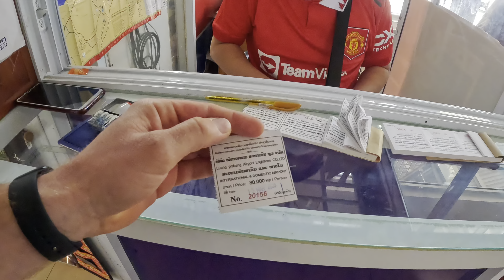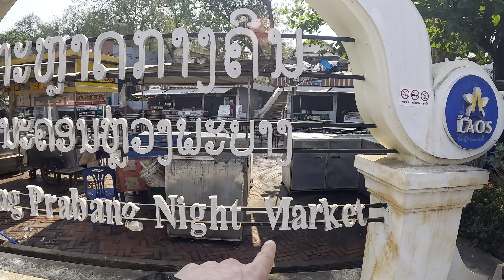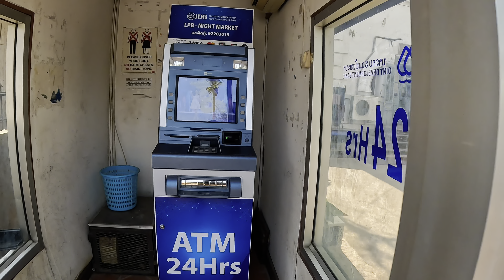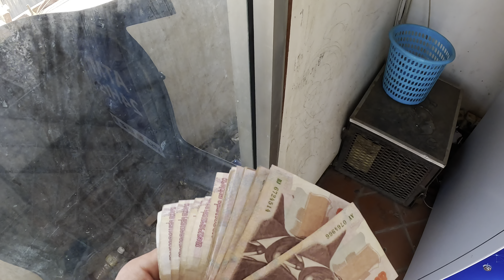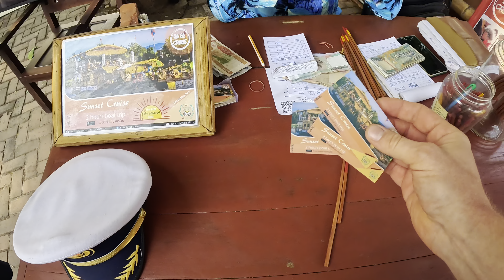[Laos] Co można robić w Luang Prabang?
Odwiedzam Laos po raz pierwszy w życiu. Jestem podekscytowany, ląduje w Luang Prabang i sprawdzam co w tym mieście można zobaczyć./ I am visiting Laos for the first time in my life. I'm excited, landing in Luang Prabang and checking out what there is to see in this city.

Mój cel - odwiedzić 100 krajów. Chcesz mi pomóc? Z góry wielkie dzięki! /  My goal - to visit 100 countries.  Want to help me? Thanks!